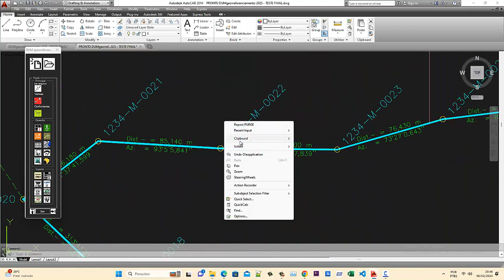DUM georreferenciamento 2025 - INSERINDO AZIMUTES E DISTÂNCIAS GEOIDAIS NO SEU PROJETO, fácil.